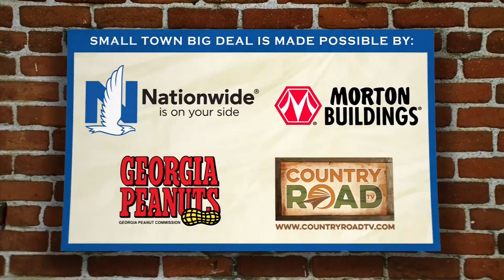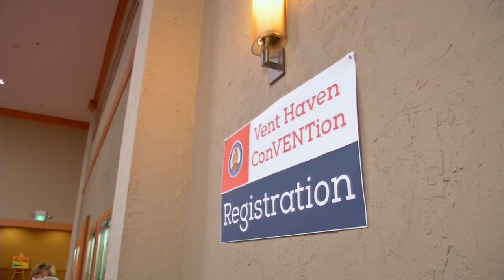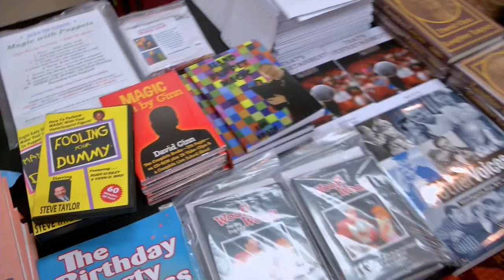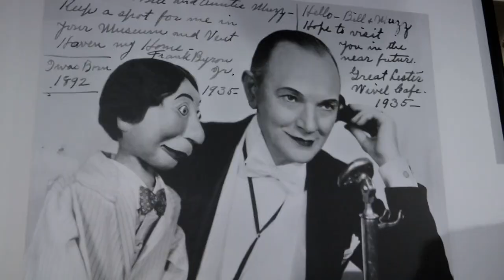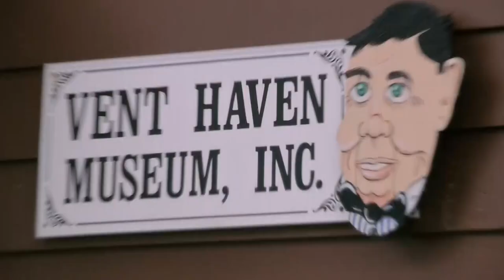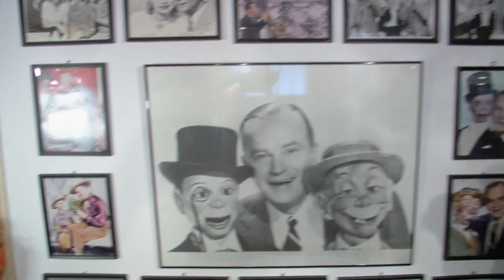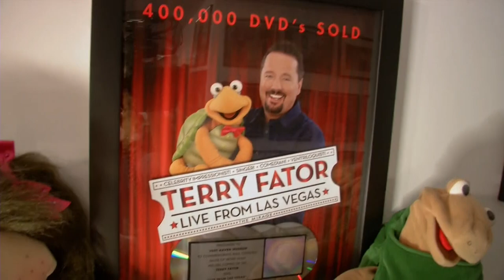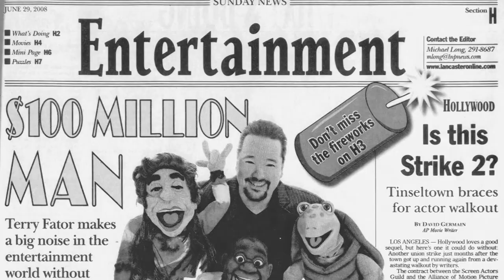Talking Heads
What do a bunch ventriloquists talk about when put into a single room?  You might want ask their dummies!  Every July, tricks are traded and secrets are shared at the annual Ventriloquist convention in Erlanger, Kentucky.  We peak behind the curtain at the world of ventriloquism, including a visit with world famous ventriloquist Terry Fator.